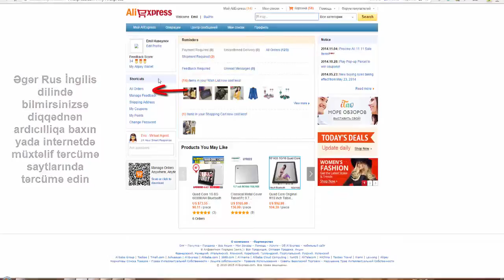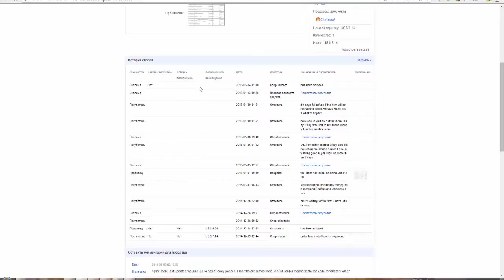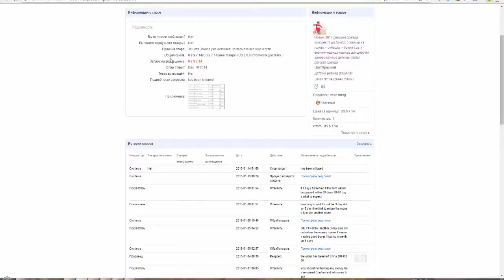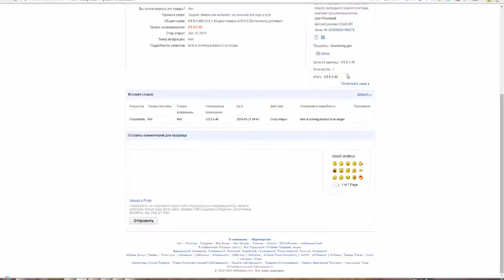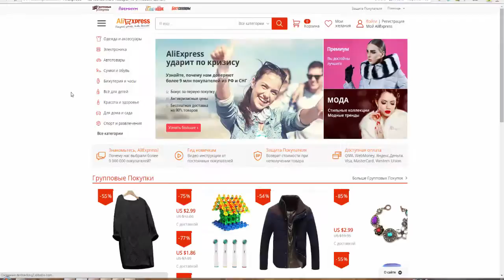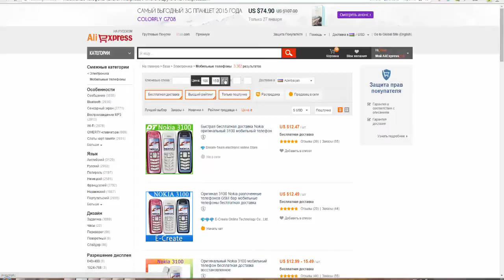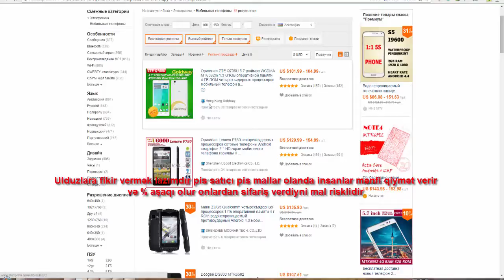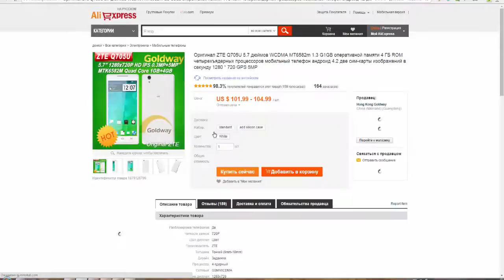Aliexpress com Spor,Disput,Şikayət açib və qazanmaq!, Telefonu və ya hansısa malı necə seçmək üsulu